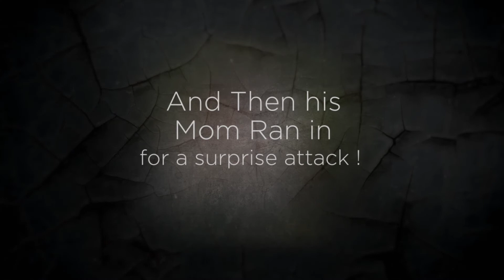Paul Ridikas - 2017 Senior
Here's a few images from Paul's Senior session. Paul is a 2017 Senior at Norwood High.  He's a talented actor, runs cross country, practices martial arts and has some wicked good poses.  Watch this full screen for the best viewing experience.